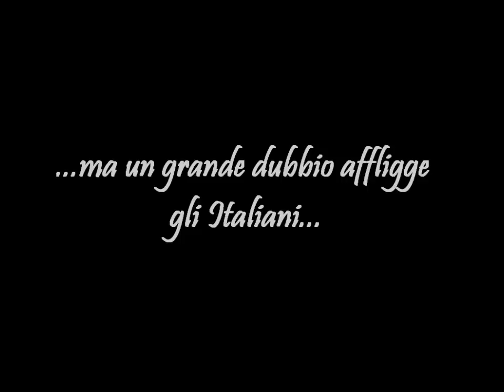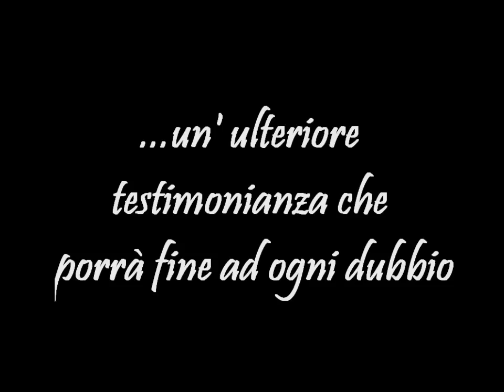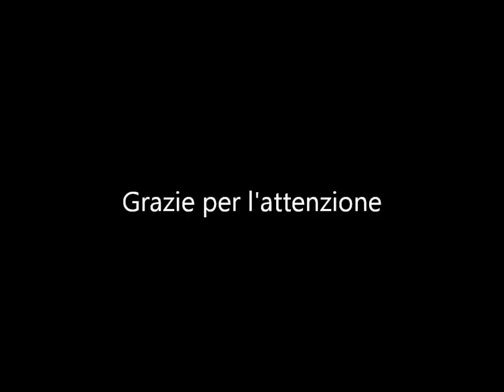Pseudo-documentario sull'attrice Antonia Liskova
Uno pseudo-documentario per "dimostrare" quanto sia meravigliosa la grande attrice Antonia Liskova